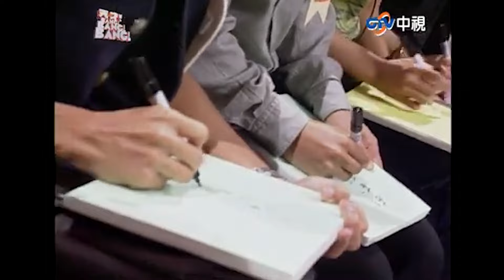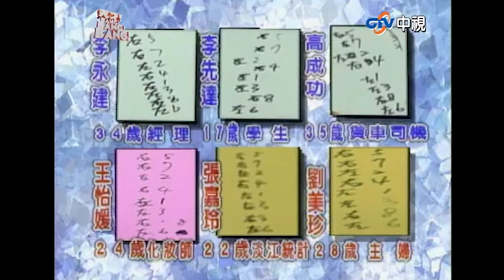【天才BANG!BANG!BANG!】十二萬現金最終何去何從？ 製作人手握佛珠盼守財！ EP10-6 姜育恆 陳為民 孟廣美 于冠華 藍心湄 李天柱 鄭中基 曾淑琴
十二萬現金最終何去何從？ 製作人手握佛珠盼守財！